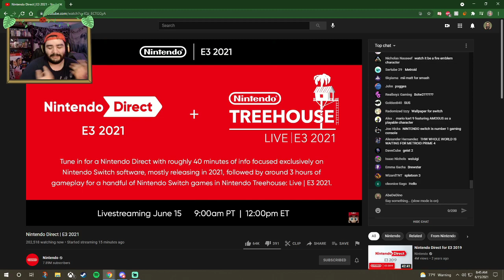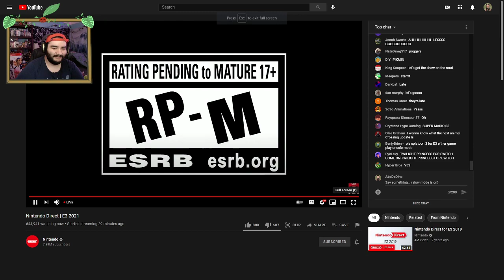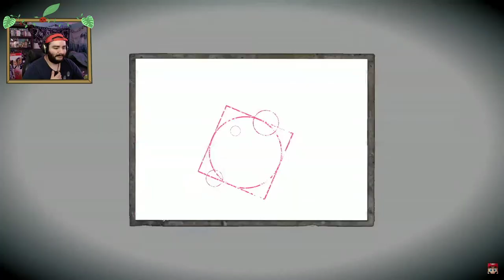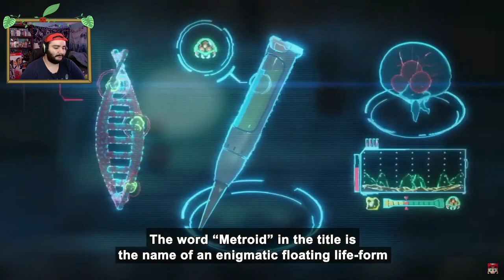TTV VOD (6/15/21 Part 1) NINTENDO PLEASE